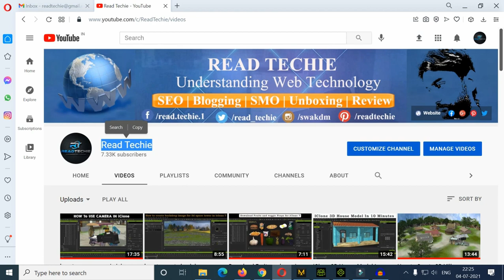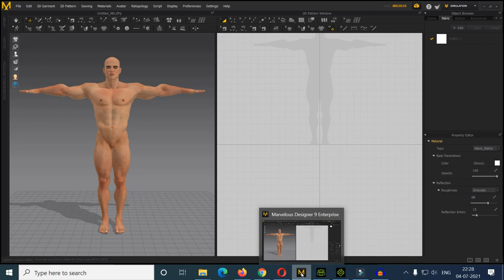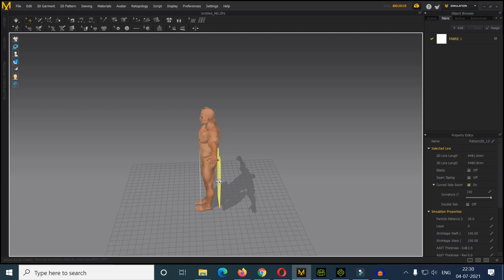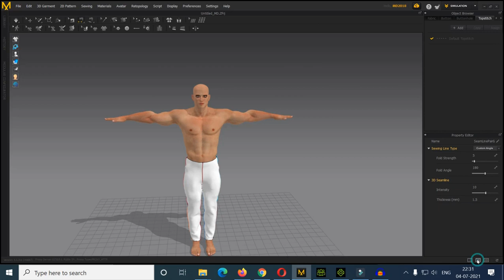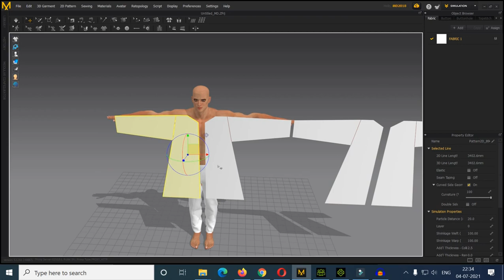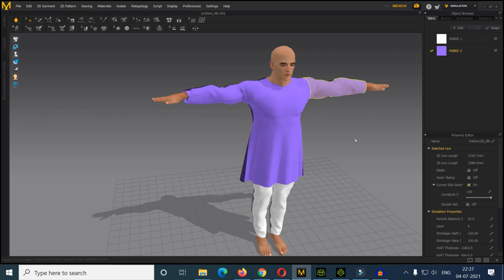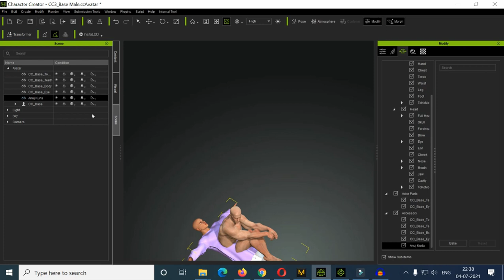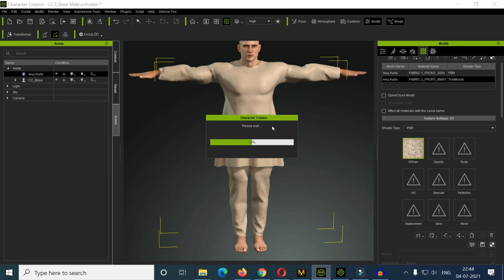How to make Indian character in iclone | iclone 7 animation tutorial in Hindi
Hello Friends,

In this video we are going to learn How to make Indian character in iclone. Complete step by step tutorial to Create Indian Mail Character.

How to Make 3D Animated Cartoon Videos With iClone 7 || Upload Cartoon Animated Stories on YouTube 🔥

iClone is a real-time 3D animation and rendering software program. Real-time playback is enabled by using a 3D videogame engine for instant on-screen rendering.

Reallusion is a 2D and 3D character creation and animation software developer with tools from cartoon characters to digital humans and animation pipelines for films, real-time engines, video games, virtual production, archvis.